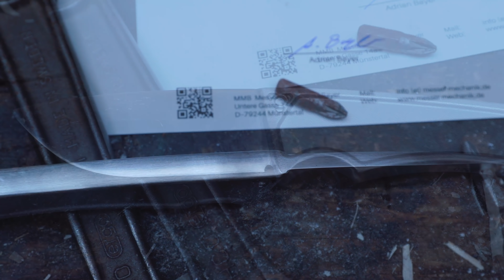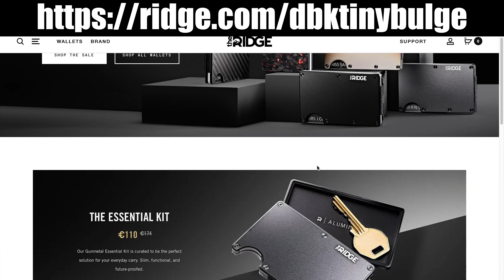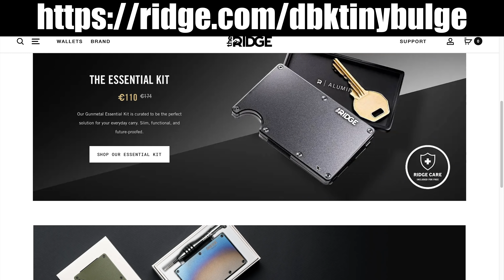They said this $300 knife could not break... ONE PIECE OF STEEL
Bulge Down with Ridge Wallet! The ultimate minimalist and indestructible wallet to fit your EDC

a Knife made from a wrench... classic! But this man has has taken it to a serious level! Even though it looks like it these were never wrenches. These are drop forged from a single piece of knife steel. Indestructible EDC is what I'm thinking! Could we destroy it? Yes we could... but you probably can't! The Heat treatment is now corrected!

_________________________ Shops!_________________________

_____________________________Music:______________________________